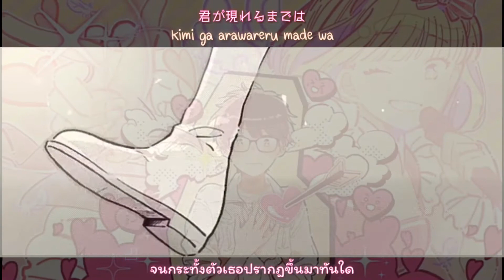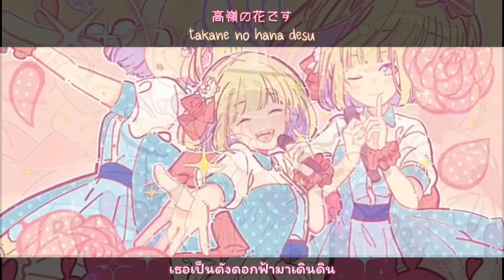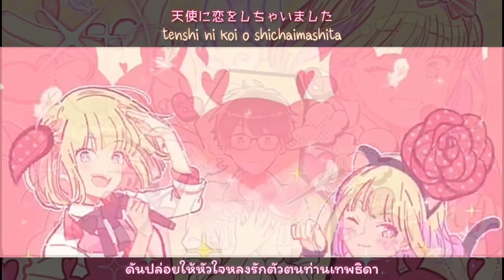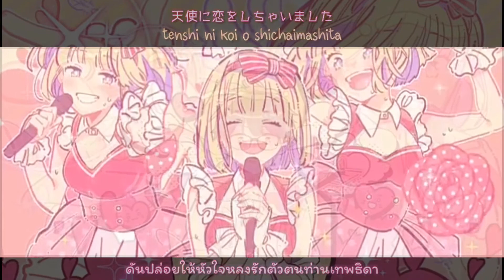「Monday_s melancholy」feat.Amatsuki [Sub Español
งานใหม่มาแล้ว^^

ขอบคุณลวงหน้าจร้า😊.